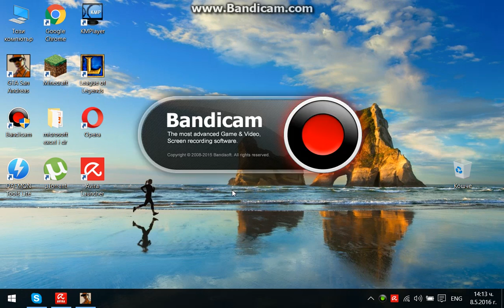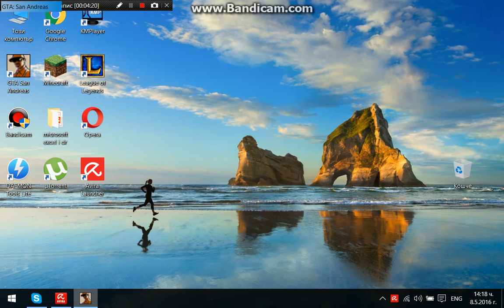Kak da otseleete ot 6 zvezdi na Gta San Andreas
aboniraite se za men!!!
ako klipat ima pone 10 lika shte snimam na legue of legens!